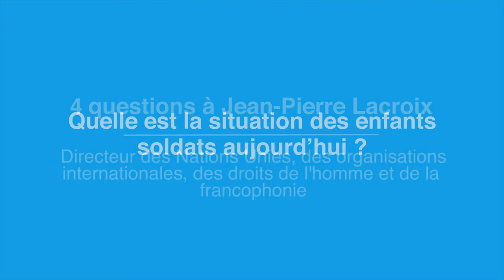Protégeons les enfants de la guerre - Jean Pierre Lacroix, Paris, 10 février 2017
Jean-Pierre Lacroix, directeur des Nations unies, des organisations internationales, des droits de l'Homme et de la francophonie au ministère des affaires étrangères, nous présente le travail mené au sein de l'ONU pour améliorer le sort des enfants dans les zones de conflit.
La conférence "Protégeons les enfants de la guerre" se tiendra à Paris le 21 février 2017.
Elle sera l'occasion, pour les Etats participants, de s'engager ou se remobiliser dans le soutien à ce processus.

Instragram : @francediplo